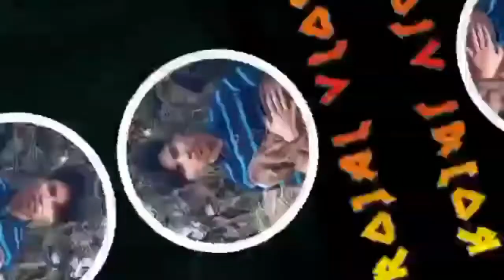SANTANESHWOR MANDIR KTM |Video Edited By:- Pradeep Rayon| ktm near visit place